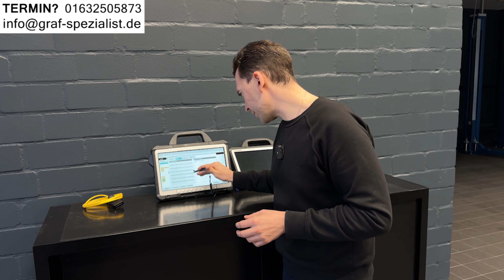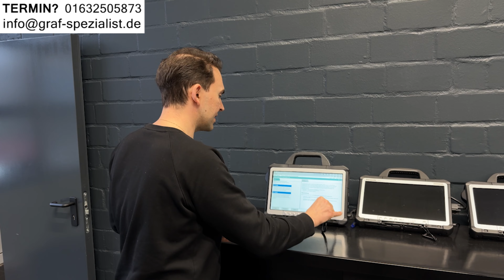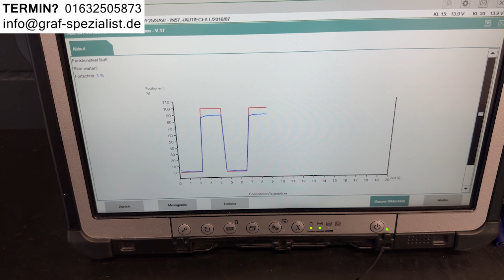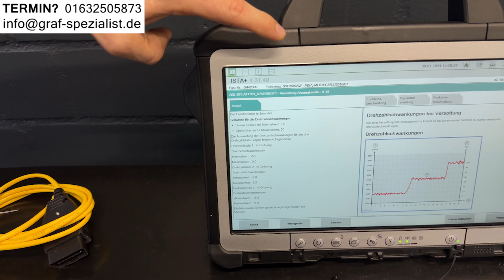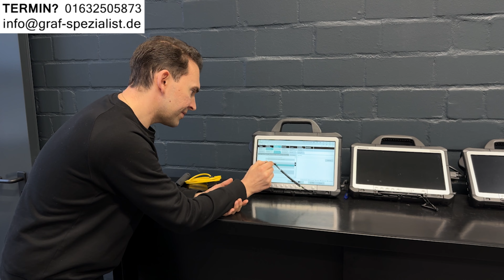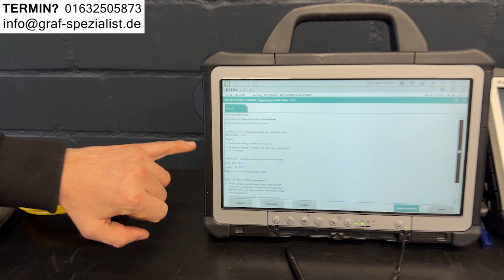Tipps für den Kauf eines gebrauchten BMW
2:00 BMW gebraucht Kaufen alle Krankheiten
4:15 BMW Gebrauchtwagen Check die Probleme
6:20 BMW Kaufberatung welche Erfahrungen
7:50 BMW Garantie Händler welche Erfahrungen?

Sie möchten den Zustand Ihren Fahrzeugen erfahren um teure Reparaturen zu vermeiden?
Für die Zuschauer die NICHT zu uns kommen können, aber dennoch den genauen Zustand Ihres Fahrzeugs erfahren möchten, bieten wir eine FERNDIAGNOSE an.

Dabei schicken wir Ihnen ein Diagnosekabel zu über welches wir Ihr Fahrzeug komplett prüfen können.

Während der Diagnose schicken wir Ihnen Bilder und Sprachnachrichten zum Zustand jeder Komponente.

Die modernen Diesel und Benziner müssen immer sauberer sein, mehr Leistung haben und kaum was verbrauchen, darunter leidet die Lebensdauer.
In unseren Videos gehen wir auf die Probleme und Krankheiten der modernen Diesel und Benziner ein und geben Tipps wie man teure Reparaturen vermeiden kann.

GEBRAUCHTWAGENKAUF
Beim Gebrauchtwagen sollte man das Fahrzeug vorher Prüfen, denn vielen teure Komponenten (Partikelfilter 2500€) werden auch von einer Garantie nicht übernommen.

REPARATUR VERMEIDEN
Teuere Reparaturen kann man vermeiden, wenn man sie rechtzeitig erkennt und aktiv wird.
Wir prüfen verschiedene Komponenten des Autos und können Probleme erkennen bevor Sie teuer werden.

PROBLEM LÖSEN
Sie haben bereits ein Problem und wollten eine unabhängige Diagnose mit einer Handlungsempfehlung

- ADRESSE -
Bei der Neuen Münze 22
22145 Hamburg